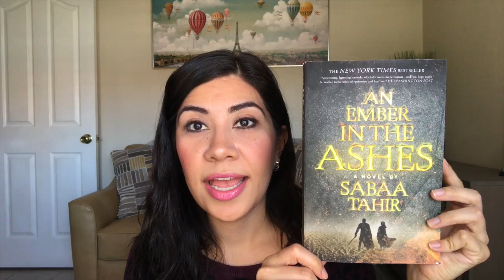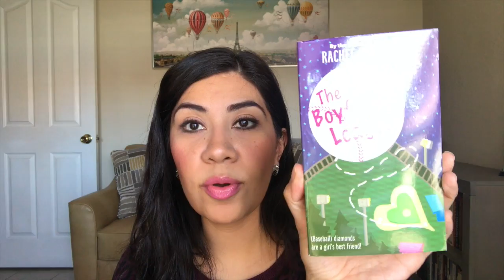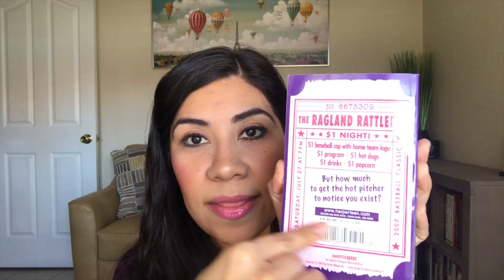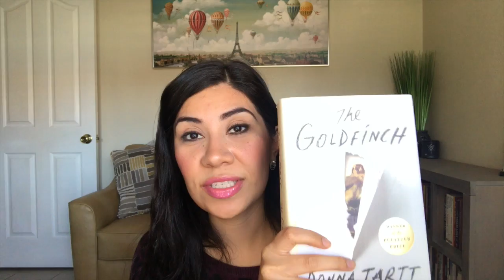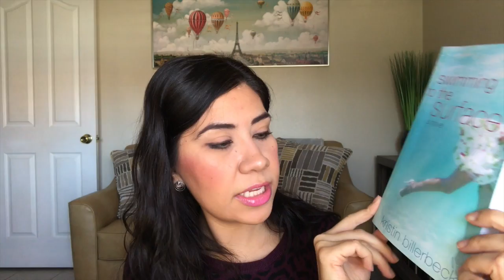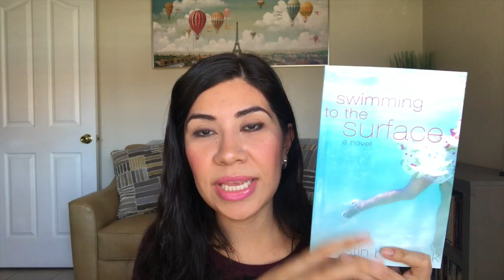Disney Princess Project TBR??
Hi everyone!!  This video is  little different! :) I wanted to support my friends who started the Disney Princess Project pan created by Jessica @beautyandbaseball.  However I have too many project started to start another one but I want to support them, so I will be doing a TBR for the next 4 months based on this idea.  :D

Disney Princess & Color Schemes:

1) Anna - Dark Teal/Magenta
2) Ariel - Teal/Purple
3) Aurora - Bright Pink/Gray
4) Belle - Yellow/White
5) Cinderella - Light Blue/Dark Brown
6) Elsa - Ice Blue/Black
7) Jasmine - Turquoise / Gold
8) Merida - Dark Green/Teal
9) Moana - Coral/Tan
10) Mulan - Green/Blue
11) Pocahontas - Tan/Turquoise
12) Rapunzel - Purple/Lavender
13) Snow White - Medium Blue/ Red
14) Tiana - Pale Green/Cream

Books Picked:

1) AURORA (Gray) : An Ember in The Ashes by Sabaa Tahir

2) RAPUNZEL (Purple): The Hero of Ages by Brandon Sanderson

3) RAPUNZEL (Lavender): Fairest of All by Serena Valentino

4) MERIDA (Dark Green): The Boyfriend League by Rachel Hawthorne

6) MERIDA (Teal): Swimming toThe Surface by Kristin Billerbeck